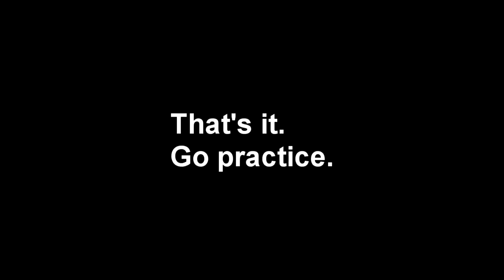MHFU Sword and Shield Guide